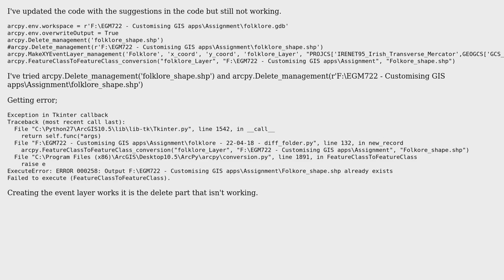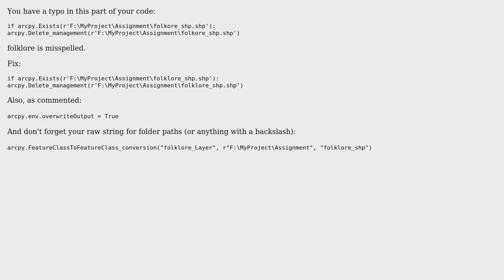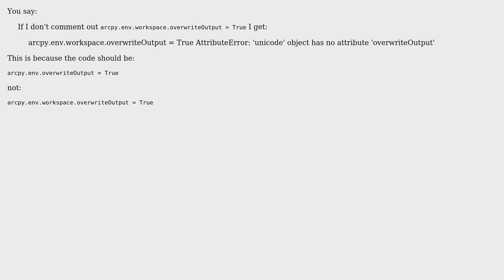GIS: arcpy.Delete_management not working? (2 Solutions!!)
GIS: arcpy.Delete_management not working?

With thanks & praise to God, and with thanks to the many people who have made this project possible! | Content (except music & images) licensed under CC BY-SA | Music | Images & others | With thanks to user PolyGeo user Emil Brundage user Dakan_GIS and the Stack Exchange Network Trademarks are property of their respective owners. You are responsible for your own actions.